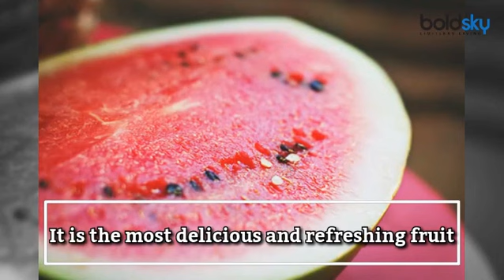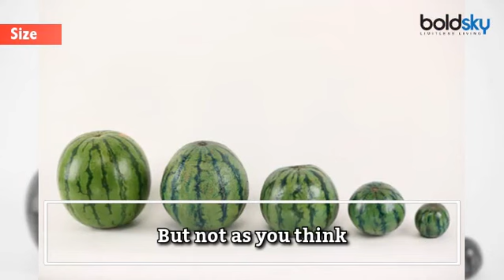Watermelon selection tips | How to pick sweetest Watermelon | Tips to pick good Watermelon | Boldsky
Everybody loves Watermelon, specially in Summers. It is the most delicious and refreshing fruit. But you don't know how to pick a good watermelon or you just end up eating a melon which is unripe, watery or tasteless. Don't you worry, here are few tips which will help you find the best ripened watermelon in the market without slicing one. Watch the video to know more.

हर किसी को तरबूज़ पसंद है क्योंकि यह सबसे स्वादिष्ट और ताज़गी देने वाला फल है. लेकिन आप नहीं जानते कि एक अच्छा तरबूज कैसे चुने और आप एक ऐसे तरबूज का चुनाव कर लेते हैं जो कच्चा या बेस्वाद निकलता है. आपको अब इस विषय में चिंता करने की कोई ज़रुरत नहीं हैं क्योंकि हम आज आपको एक अच्छे तरबूज का चुनाव करने के टिप्स बता रहे हैं, जिससे आप हमेशा एक स्वादिस्ट और मीठे तरबूज को ही चुनेंगे. और जानने के लिए देखें वीडियो.